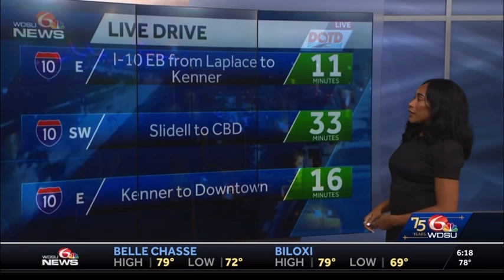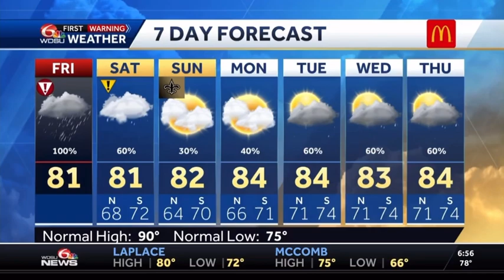Deja Brown - WDSU Traffic Montage - 6 September 2024